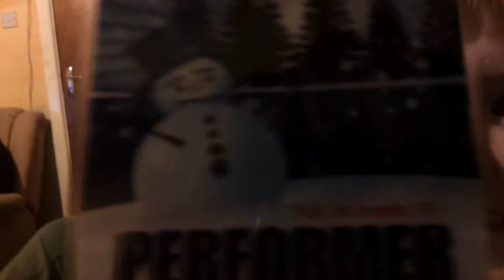Skinny SKINNY Ryan Tubridy!!!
Hmmm, KJ finally answers the question that's been bugging everyone since Ryan Tubridy took over the Late Late Show... Is he skinnier in real life than he is on TV?